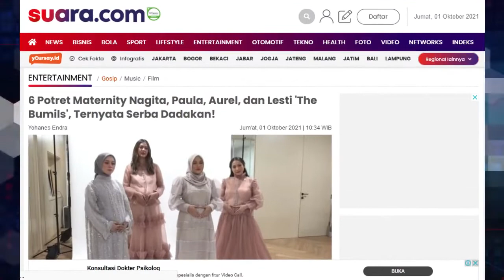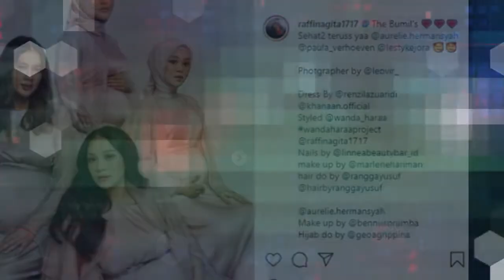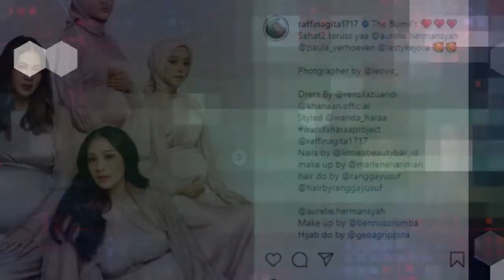Foto Baby Bump Bareng Nagita Slavina, Lesti Kejora Kena Hujat Warganet!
6 Potret Maternity Nagita, Paula, Aurel, dan Lesti 'The Bumils', Ternyata Serba Dadakan!